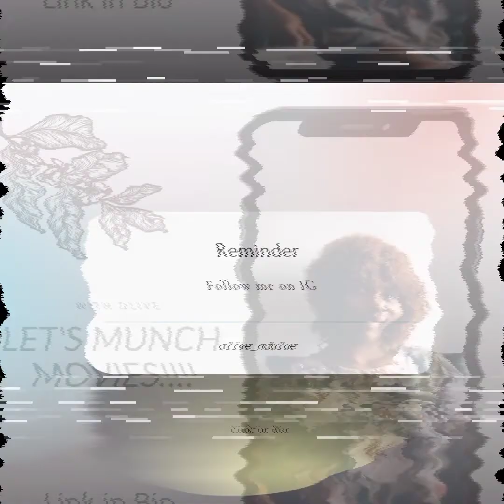3 Movies To See On Netflix Now (Number 1 and .... particularly)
*p.s. I have no rights to the sounds, video and songs used*